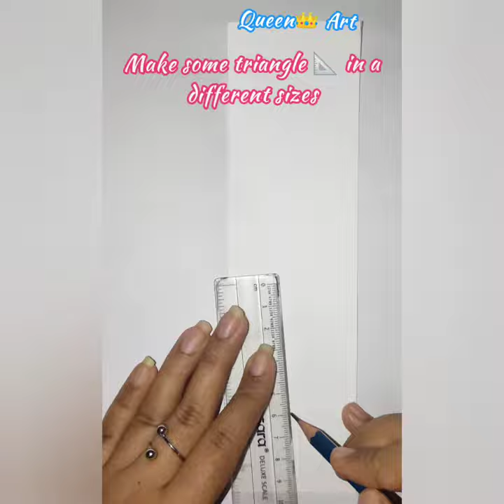Simple ❤️ Colorful Bookmark 😊with Queen 👑 Art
In this video we can create a simple 👑and creative ❤️ Bookmark with colors

We can create 🅳🅸🅵🅵🅴🆁🅴🅽🆃 🆃🆈🅿🅴🆂 🅾🅵 🅰🆁🆃 like.